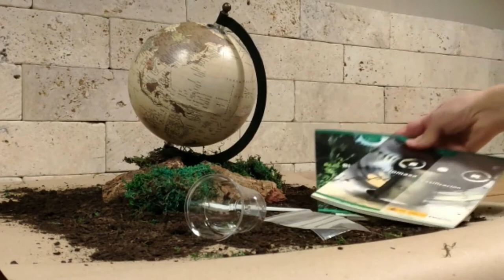Recicla el plástico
Parece que vivir en un mundo sin plástico es prácticamente imposible..., , por eso es tan importante reciclar

COLEGIO SAGRADO CORAZÓN - JESUITAS LEÓN 3ESOC
Festival de Clipmetrajes de Manos Unidas